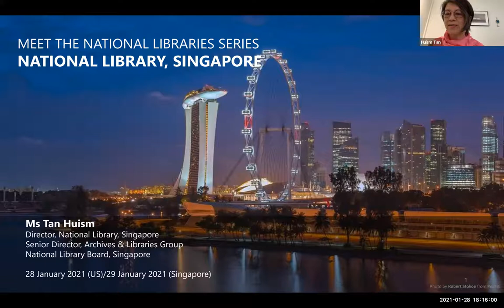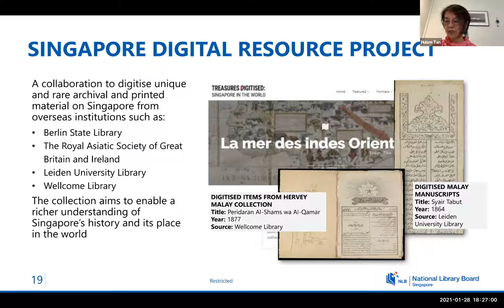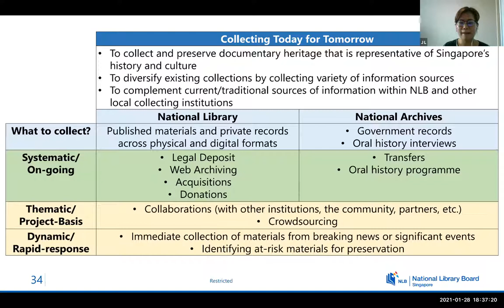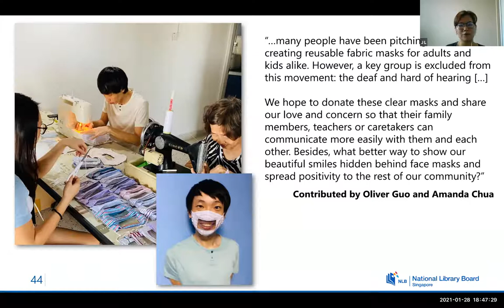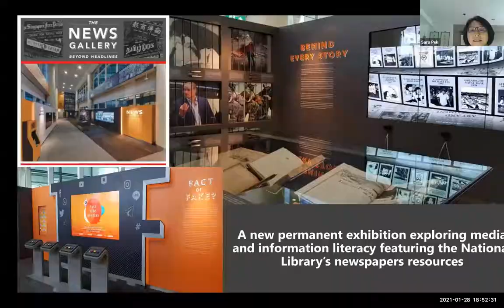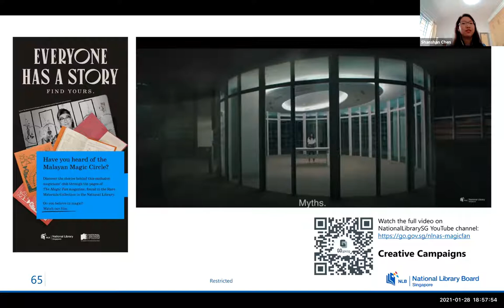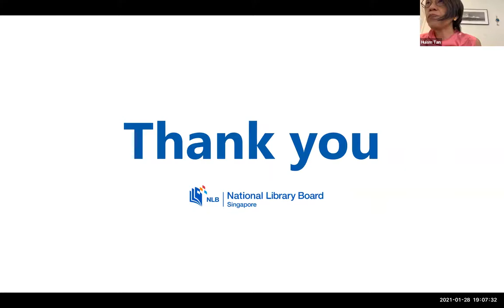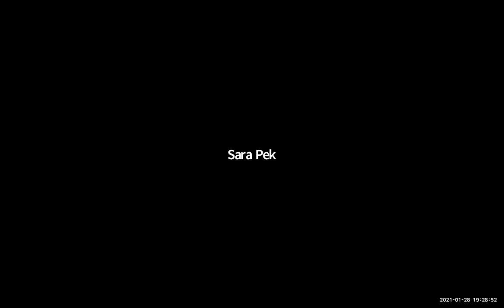Meet the National Library of Singapore